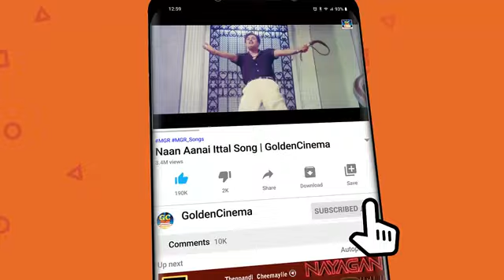100நாட்கள் வெற்றிநடைப்போட்ட சூப்பர்ஹிட் இளையராஜா பாடல்கள் | Ilayaraja Melody Songs | Ilayaraja Hits.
100நாட்கள் வெற்றிநடைப்போட்ட சூப்பர்ஹிட் இளையராஜா பாடல்கள் | Ilayaraja Melody Songs | Ilayaraja Hits.